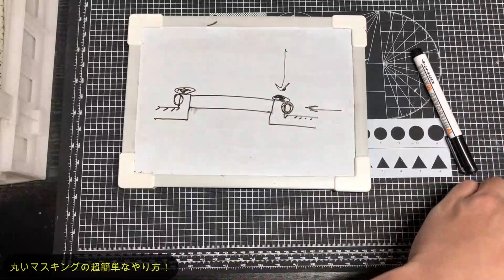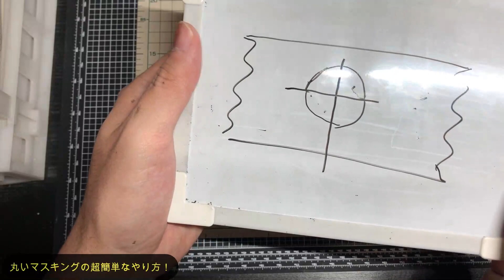ダイソーのアレで、ぴったりで簡単な丸型マスキングのやり方 プラモの壁シリーズ！マスキング② まっすんのカーモデルチャンネル！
まっすんのカーモデルチャンネルは、メンバーシップ制度を立ち上げました。
１日あたり１０円～で、応援頂けませんでしょうか。
現在、チアリング、フレンズさんの新規受付とさせていただきます。↓詳細は下記リンクからホームページに飛んで頂き、「メンバーになる」ボタンから加入をお願いします。
※アイフォンの方は、ボタンが表示されませんので、下記リンクの動画をご覧ください。

今日は、動画アップと同時にご好評いただいている、丸形マスキングについて、一本動画を撮ってみました。ホイールのディスク面を塗るためのマスキングをしたい。ブレーキのハブの部分だけをマスキングしたい。旧車のメーター周りや、テールランプ周りの丸いメッキモールを塗るためにマスキングしたい…等、丸形のマスキングは案外使用箇所が多いですが、ぴったりのサイズのマスクテープを切り出すのはなかなか難しい。。。かといって、べったり貼った上からカットするのも…刃がはみ出すとせっかく塗った塗装が台無し…

これらを一挙に解決できる内容となっております。しかも使うのはダイソーの文具コーナーに売っている、サークルカッターだけ！是非お試しください！

まっすんのカーモデルチャンネルは、メンバーシップ制度を立ち上げましたが、
お陰様でご好評であり、チアリング、フレンズさんの新規受付とさせていただきます。↓詳細は下記リンクから動画をご覧ください。

使用している機材、道具、キット等、Amazonリンクを貼っています。

・いつも使うクリア塗料：ガイアカラーEXクリアー

・メタリック塗料やデカールの上からの際、おすすめクリア→ボーンペイント　フィニッシュクリア

・塗装時のボディースタンド→タミヤ　ペインティングスタンドセット

・タミヤフィニッシングペーパー(耐水ペーパー)
【４００番】

※amazonの在庫数などにより、価格が上下します。ご購入される際は、最安値を探されてください。
　各種URLからご購入に至った場合は、価格はそのままで、当チャンネルに収益が上がる仕組みになっております。
チャンネル運営費に充ててまいります、是非ご協力をお願いいたします。 クリア塗装 tamiya paint